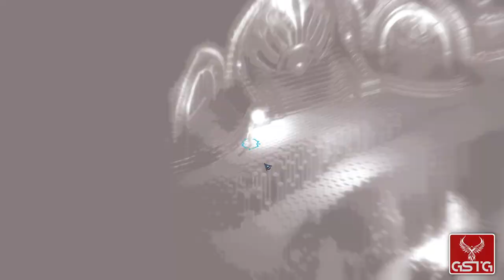Torment: Tides of Numenera [GAMEPLAY] - PC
Torment: Tides of Numenera gameplay from PC.
Pure Torment: Tides of Numenera gameplay without comment.

Torment: Tides of Numenera is a role-playing game designed as a spiritual successor to the iconic Planescape: Torment. Product was developed by inXile studio, famous for Wasteland 2. The game's lead designer was Colin McComb, the man who played a key role in production of the original. Because InXile does not possess rights to the Planescape brand, the company decided to set Torment's spiritual successor in another world. The choice fell on the Numenera universe, an original RPG setting created by Monte Cook – legendary designer who developed Dark Matter, Unearthed Arcana, Ptolus and dozens of expansions to the tabletop version of Planescape, as well as co-wrote a third edition of Dungeons & Dragons.